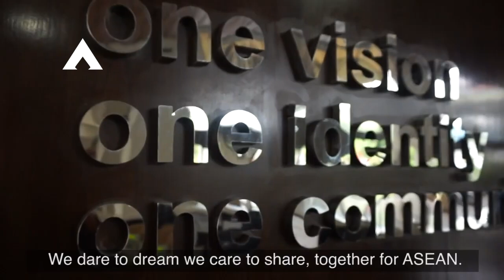Tak Diajak Indonesia Di KTT, Junta Militer Myanmar Ngamuk